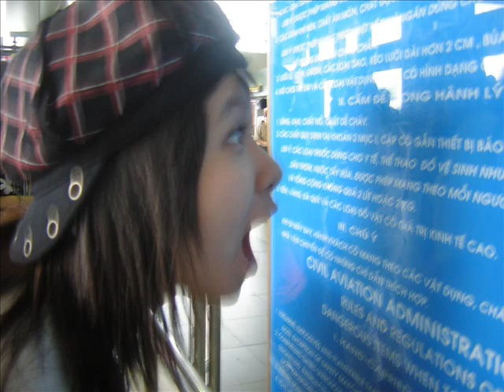me singing Scarlet - Ayashi no Ceres cover